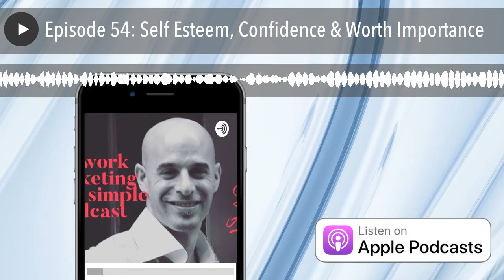Episode 54: Self Esteem, Confidence & Worth Importance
This episode is solely dedicated to teaching network marketers the importance of self-esteem, self confidence and self worth. When you understand the importance of these three things, yourself and your business can be taken to new levels!